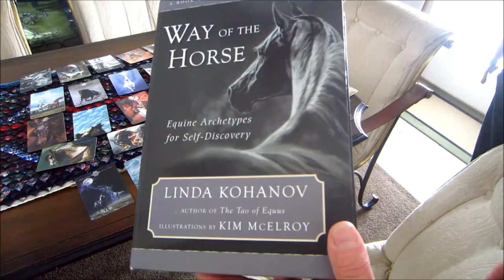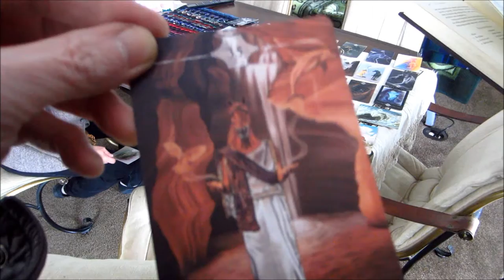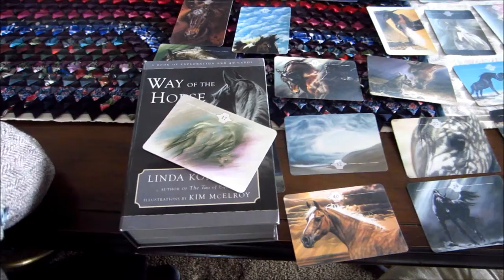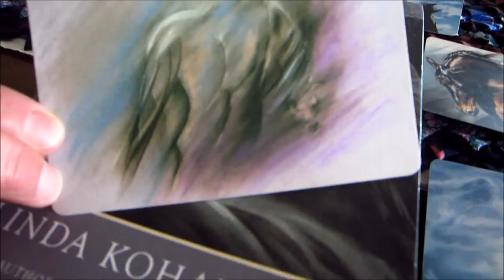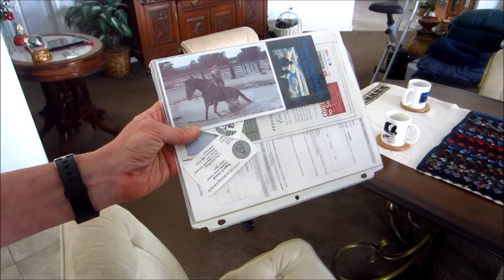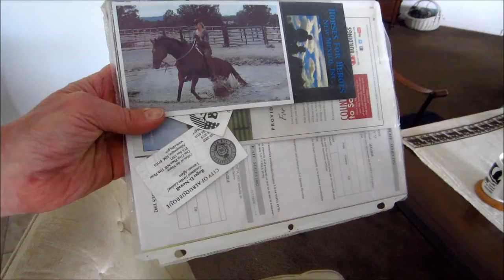The Healing Influence Of Horses 4 "Way Of The Horse"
Two episodes this month, April, four and five.  We hope this series is as interesting for you as the experience is for us, and as healing. Being with horses is thought to be therapeutic for persons with disabilities such as autism, for example.  In episode four we discuss this and the ways in which we communicate with, learn from, receive healing from, and, in turn heal, horses, simply by entering into their "world", their way of being.

Ron